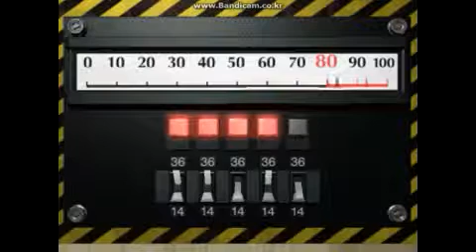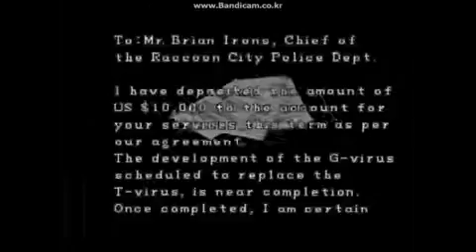Resident Evil 2 Normal [Top Rank] Claire A (5/8)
Resident Evil 2 Normal [Top Rank] Claire A
Playthrough of a top rank play
No save, No spray, No infinite ammo